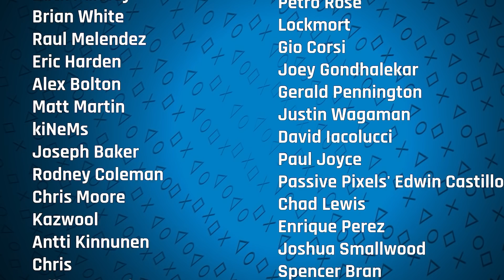Vita Means Life | Sacred Symbols+ Episode 145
There's no one in or around video games -- not even me (Colin!) -- that has shown the PlayStation Vita as much love as Sandeep Rai. That's why I absolutely had to invite him onto Sacred Symbols+, because I can count the number of people who love Vita more than I do on one hand. Thing is, Sandeep isn't a Vita expert. He's the Vita expert. In fact, he's written three books about the handheld, and his ultimate fourth book -- the hardcover, 400+ behemoth Vita Means Life -- is on Kickstarter right now. So come with us, lovers of Life, as we delve into Vita's past, its promise, and the amazing community that surrounds it, soon to be celebrated best-of-all in the written word.